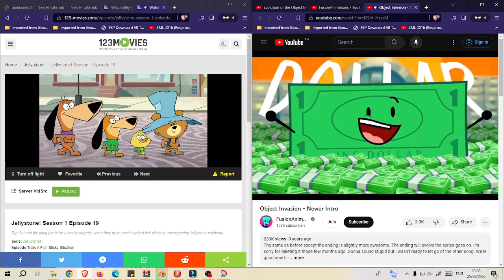Jellystone! but OI (Object Invasion) Intro Music